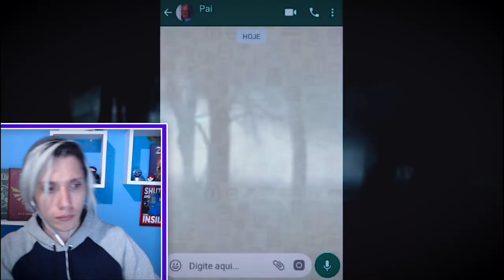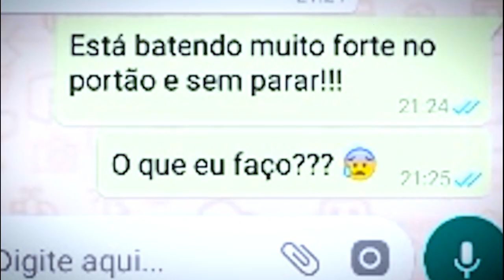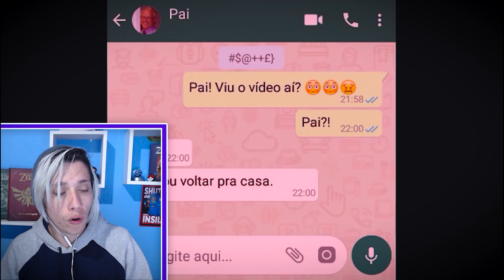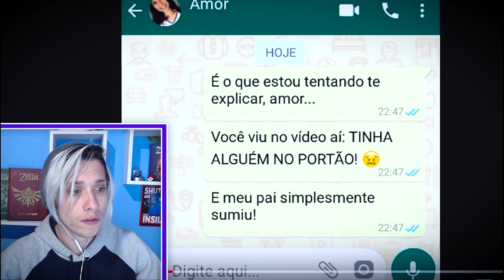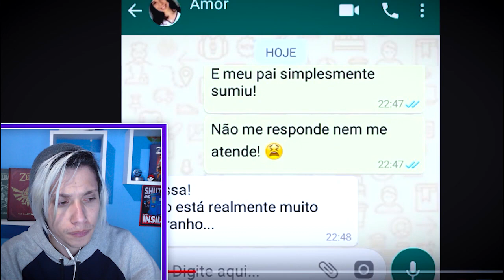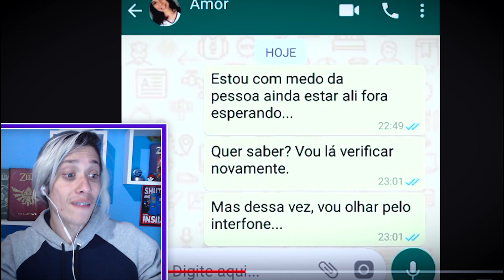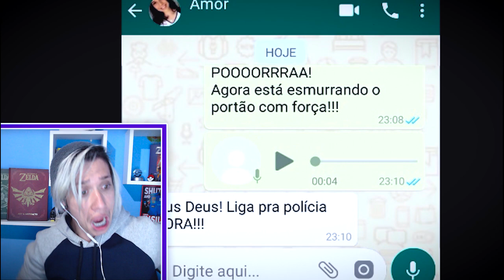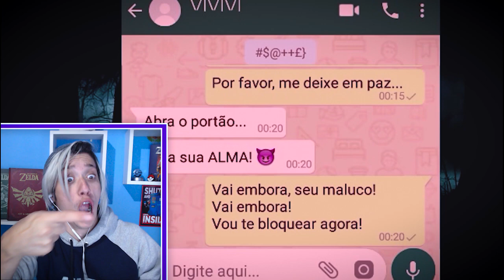CUIDADO: Esse FILHO teve conversa mais estranha com seu PAI no WHATSAPP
Olá amiguxos, vamos ver essa historia no whatsapp de um pai e filho super doida

Oi eu sou o Sky, apenas um garoto cabelo branco otaku